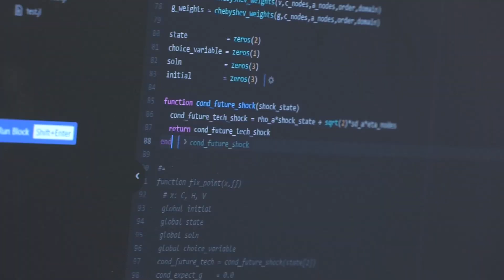MRes Economics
Dr John Levy, Lecturer, and students provide an overview of the MRes Economics programme.

A video by the University of Glasgow Media Production Unit at LEADS